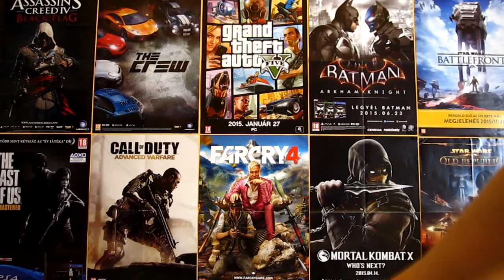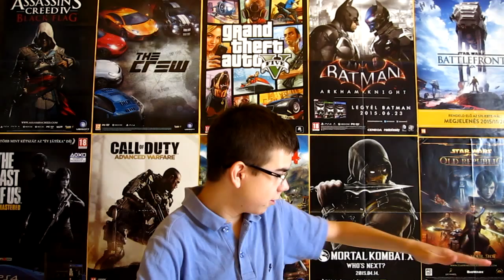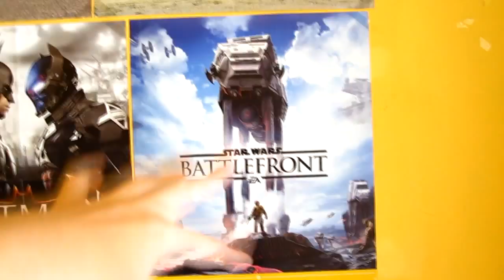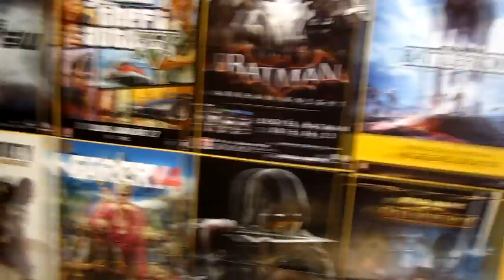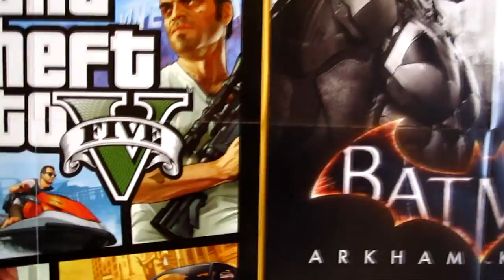Az új poszterek | Rolee95 Vlog